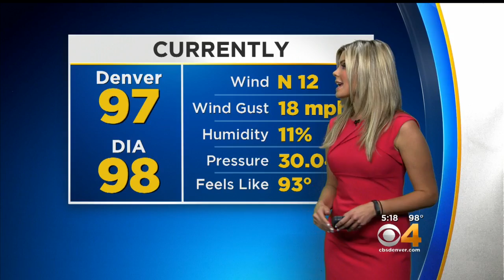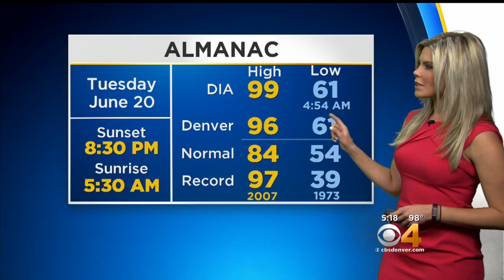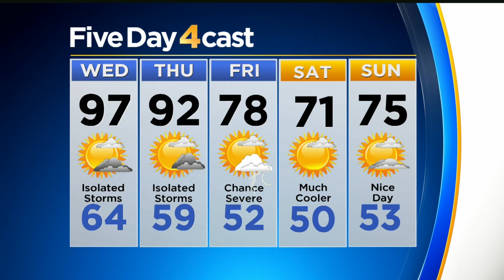Record Setting Heat In Colorado